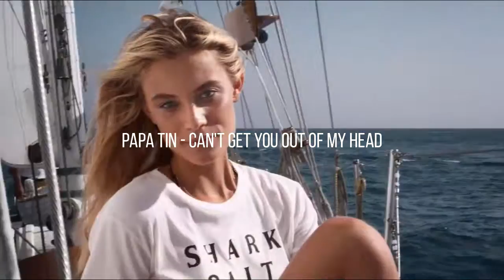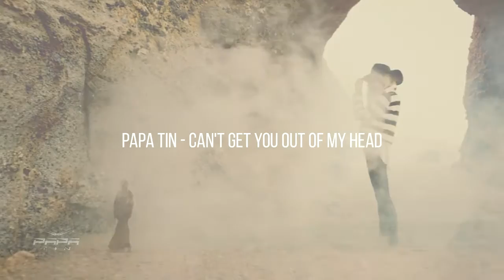Papa Tin - Can't Get You Out of My Head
If you're love Papa Tin's hit single, "Can't Get You Out of My Head," then you'll love this deep house track!

This deep house track features gentle vocals and tropical rhythms that will take you on a journey into the heart of Papa Tin's music. This track is perfect for relaxing after a long day, or for winding down after a party.

Release Date: Oct 14, 2022
Label:  Soundeo Records
Style: Deep House